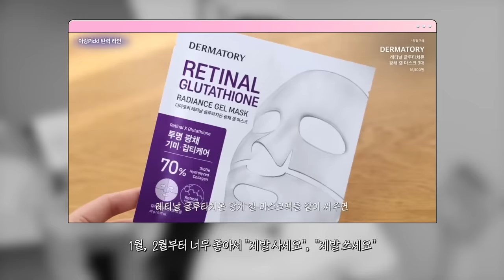cc) No광고,협찬‼️올리브영 스킨케어 책임진다🛍️(여드름흉터,끝장나는 진정앰플,기미앰플,마스크팩,쿨링템)ㅣ아랑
00:00 프리뷰
00:25 올영세일 여름 필수템 추천🛍️
01:09 요즘 푹 빠진 팩 추천
03:10 0단계 스킨케어 찰떡궁합템 추천
04:43 올영 랭킹 1위🥇 아랑 지겹템
07:20 피부결/각질케어 추천템
08:27 트러블/진정 꿀템
12:26 여름 필수템! 화잘먹/자외선/뿌리볼륨
15:47 올영세일 여름 필수템 추천 끝!🛍️

[직접구매]
메디힐 / MEDIHEAL
더마 모델링 팩 *티트리 진정 / Derma Modeling Pack *Teatree
5,000원

[직접구매]
메디힐 / MEDIHEAL
더마 모델링 팩 *히알루론산 속보습 / Derma Modeling Pack *Hyaluroate
5,000원

[직접구매]
레티날 글루타치온 광채 겔 마스크 3매 / Retinal Glutathione Radiance Gel Mask
16,500원

[직접구매]
코스알엑스 / COSRX
더 6 펩타이드 스킨 부스터 세럼 / The 6 Peptide Skin Booster Serum
23,000원

[직접구매]
VT 코스메틱 / VT COSMETICS
리들샷 100 에센스 / Reedle Shot 100
32,000원

[직접구매]
라씨엘르 / LASSIE’EL
엔자임 오트 스크럽 파우더 워시 / Enzyme Oat Scrub Powder Wash
24,000원

[직접구매]
비레디 / B.READY
시카페인 트러블 리셋 세럼 / Cicaffeine Trouble Reset Serum
38,000원

[직접구매]
비레디 / B.READY
시카페인 트러블 리셋 크림 / Cicaffeine Trouble Reset Cream
34,000원

[직접구매]
파티온 / FATION
노스카나인 트러블 세럼 / Nosca9 Trouble Serum
38,000원

[직접구매]
에스네이처 / S.NATURE
아쿠아 오아시스 수분 젤 크림 / Aqua Oasis Moisturizing Gel Cream
32,000원

[직접구매]
5번 글루타치온C 흔적 앰플 / Vitamin Concentrated Serum
28,000원

[직접구매]
토코보 / TOCOBO
코튼 소프트 선스틱 / Cotton Soft Sun Stick
22,000원

[직접구매]
토코보 / TOCOBO
시카 쿨링 선스틱 / Cica Cooling Sun Stick
22,000원

[직접구매]
닥터지 / Dr.G
포어 블러 업 선 스틱 / Pore Blur Up Sun Stick
25,000원

[직접구매]
피카소 꼴레지오니 / PICCASSO COLLEZIONI
121 스킨베이스 브러쉬 / 121 Skinbase Brush
22,000원

[직접구매]
필리밀리 / fillimilli
뿌리 볼륨 브러시 / Root Volum Brush
8,500원